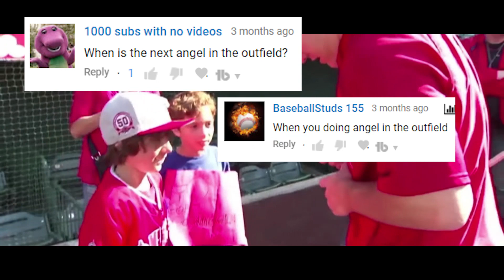Angel in the Outfield - Series Trailer (MLB The Show 18)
4.17.18

-$4.99/month
-Access to exclusive emojis in chat

October 2017 - atgaming032 3
November 2017 - atgaming032 3
December 2017 - Jeter Glove
January 2018 - Adrenalized87
February 2018 - Baseball Central